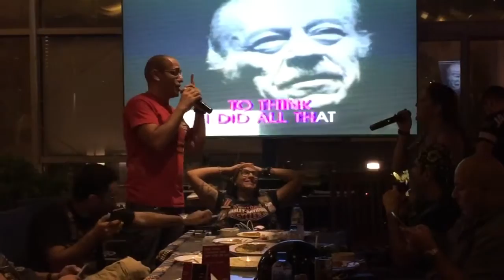I did it my way.